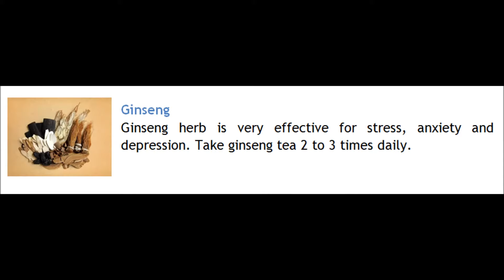5 Home Remedy for Anger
Home Remedy for Anger